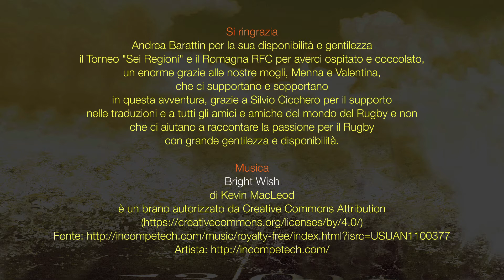Andrea Barattin - Ruoli - Terzo centro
Andrea Barattin - Presidente Grifoni Rugby Oderzo
Ruoli - Terzo centro

Si ringrazia
Andrea Barattin per la sua disponibilità e gentilezza,

Musica

Bright Wish